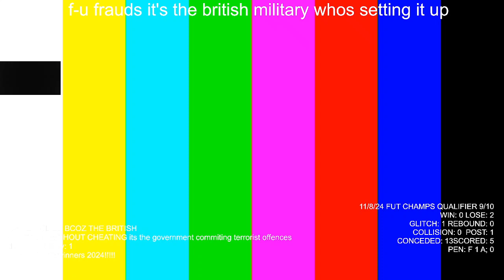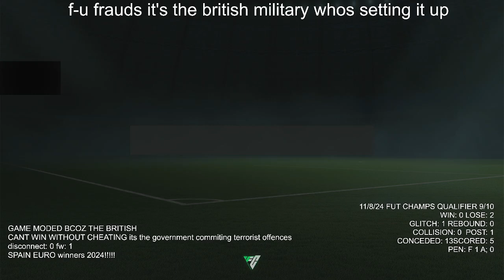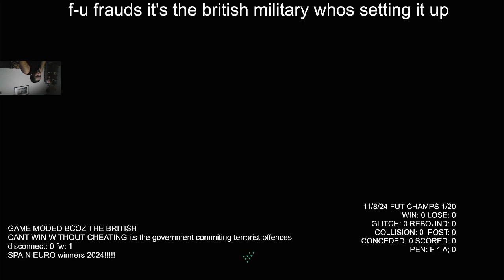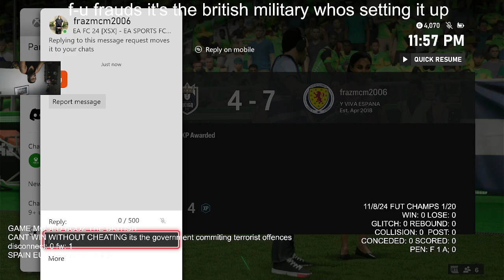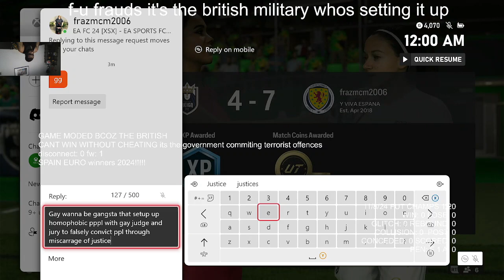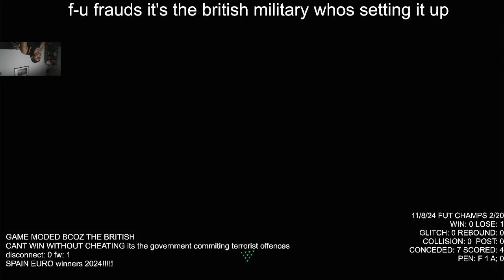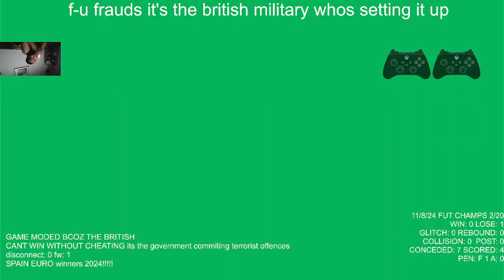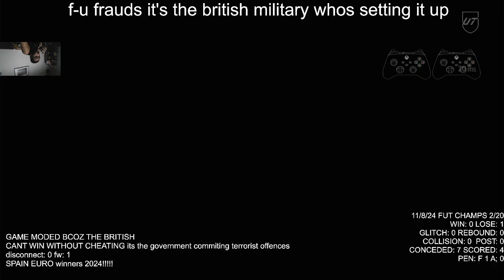71 the harassment campaign that they tought was a mystery! left the culprit hiding in his own town